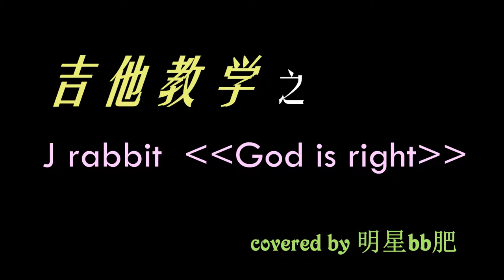Guitar lesson-- God is right J rabbit (cover)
This song is made by some simple chords which Da-woon always used before. Thanks for her letting me know simple chords always make warm songs, and these songs make us happy.